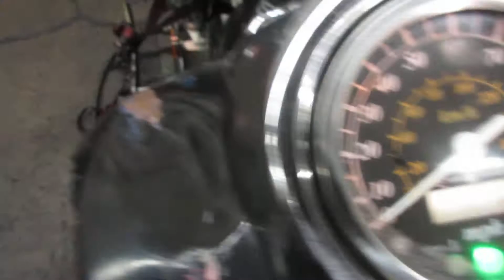THE MOTORCYCLE GUYS SALVAGE 2007 SUZUKI BOULEVARD C50 111793 BIKE START UP